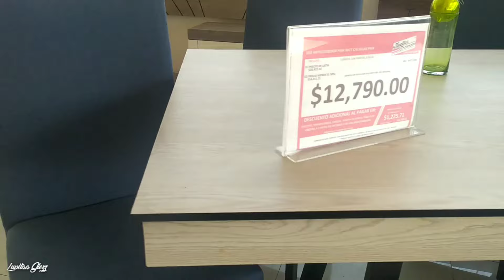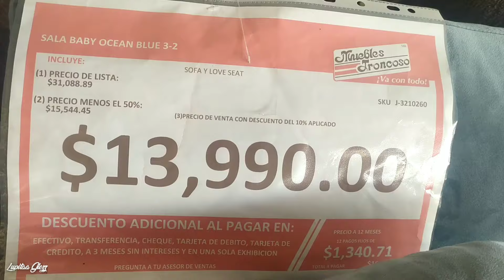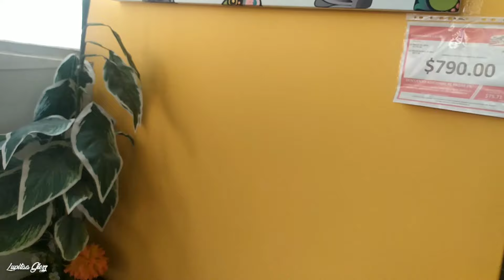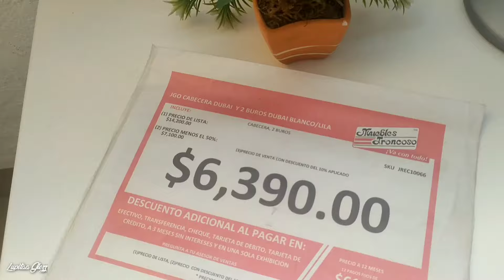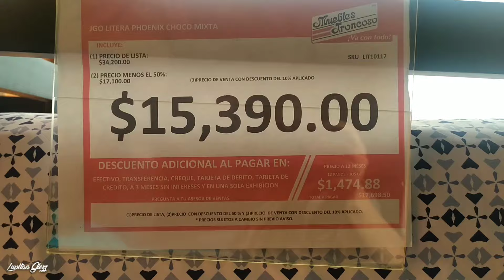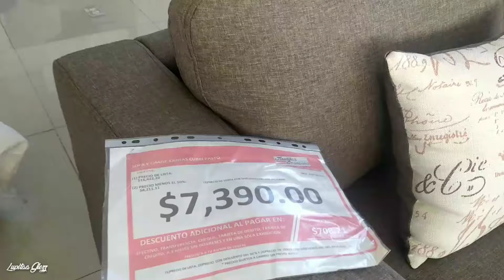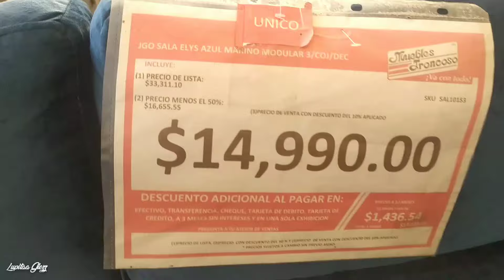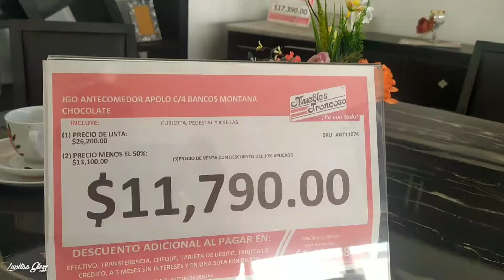NUEVO RECORRIDO POR MUEBLES TRONCOSO PRIMERA PARTE INFINIDAD DE MUEBLES SALAS COMEDORES Y MUCHO MÁS